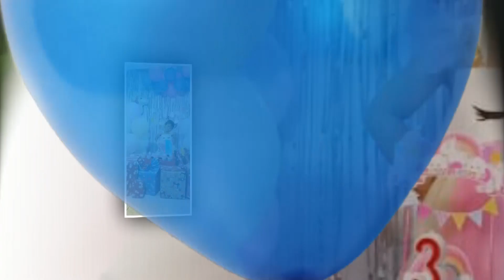Ulang Tahun Geona ke 3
Ulang tahun Geona yang ke 3